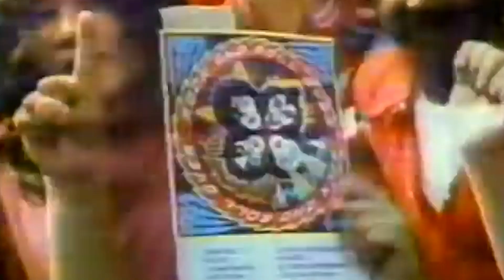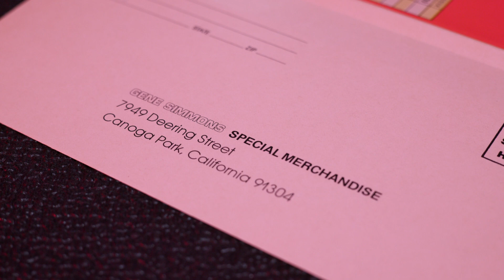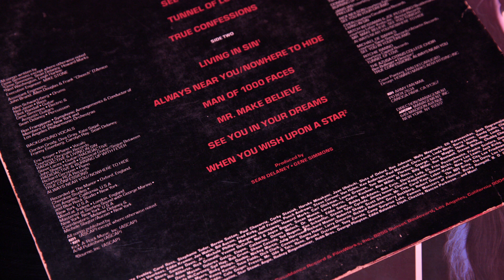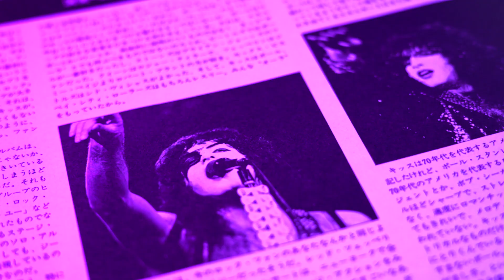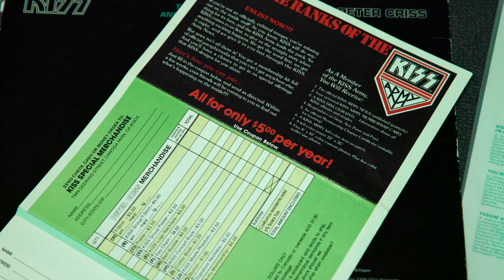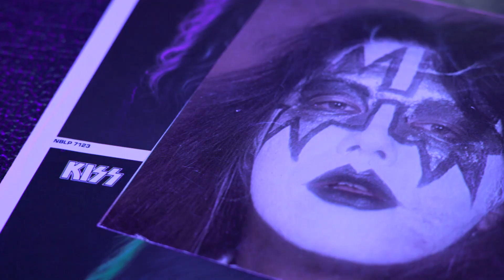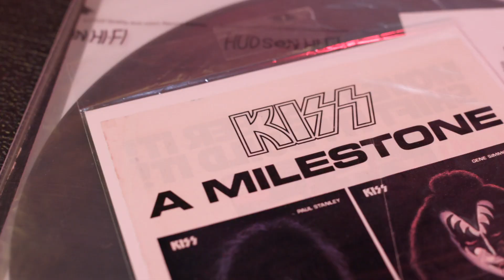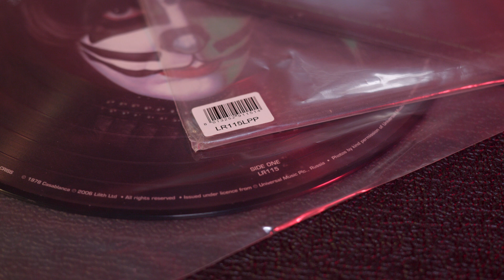KISS Solo Albums, My KISS Record Collection_Episode 12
You wanted the best and you got the best! KISS the Solo LPS!
KISS ARMY!
As Promised, Episode 12, Kiss Solo LPS
This is a brief but cool look at my KISS Collection.
This is the 12th  installment of "MY KISS COLLECTION" videos just for you.

Recommended Items For Your Vinyl Care! These are all the products, I have tested and use.

MY SYSTEM:
Turntable:
SONOS Play 5 (yes its great!)

My Gear:
-Canon R5C:
-Canon RF 24-105mm f/4 L IS USM Lens
-Canon EF 24-70mm f/2.8L II USM Lens
-Meike MK-EFTR-B Control Ring Adapter
-Venus Optics Laowa 15mm f/2 FE Zero-D Lens, Canon RF
-Canon RF 16mm f/2.8 STM Lens
-Canon RF 50mm f/1.8 STM Lens
-GVM Motorized Camera Slider
-NEEWER CB60 100W LED Video Light
-GVM RGB LED Video Light, Photography Lighting with APP Control, 800D Video

ES_Funked Up, Cranked Up - Def Lev
ES_Saltine - Tigerblood Jewel
ES_Funk Face - OTE
ES_Deadbeat - Tigerblood Jewel
ES_Don't Wanna Be Dead Anymore (Instrumental Version) - Coma Svensson

Software:
-Final Cut Pro, FX factory, Red Giant, Adobe CC, Color Finale, Wondershare All My Tube